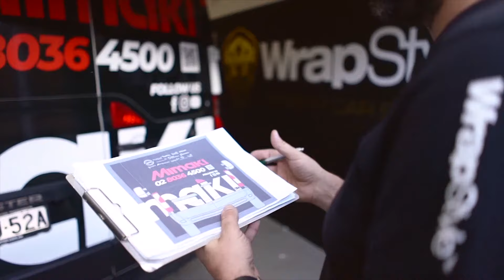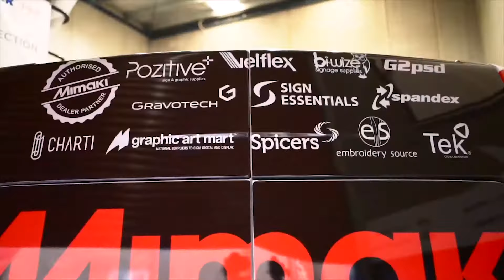Mimaki Car wrapping printed by UCJV300 UV Printer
On-demand print utilizing UV characteristics.
Quick access to next processing and sign applying due to UV ink property.
With the UV ink property of immediate curing upon UV light irradiation, no drying time is required. The post-processing and sign applying are possible instantly, improving the productivity and receiving an order of short delivery time.